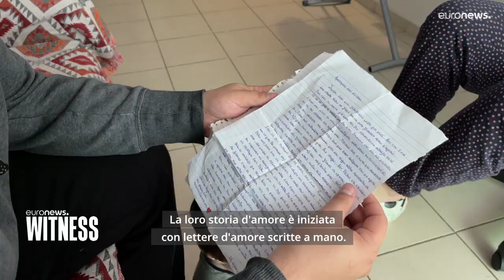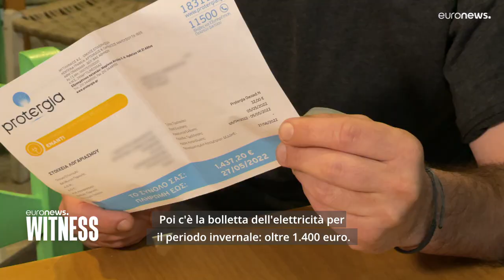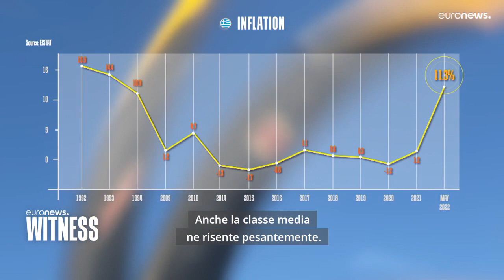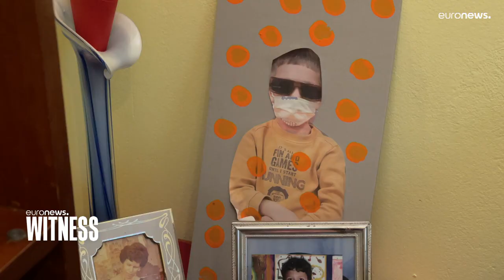Inflazione alle stelle: riuscirà la Grecia a superare anche questa crisi?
L'inflazione su base annuale ha raggiunto le doppia cifra, come negli anni '90.  L'aumento dei prezzi dell'elettricità e dei generi alimentari colpisce soprattutto i gruppi a basso reddito: Euronews Witness ha incontrato alcune delle persone più colpite dalla crisi.